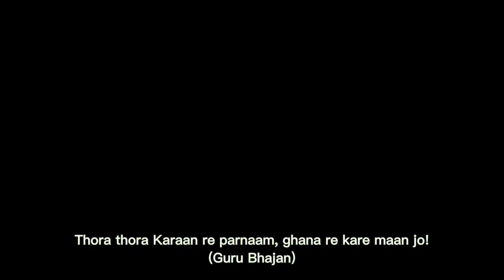Thora thora karaan re parnaam, ghanaa re kare maan jo! | Guru Bhajan